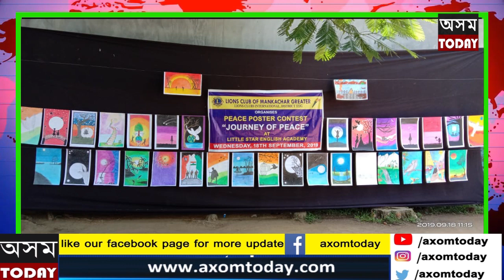মানকাচাৰত লায়নছ ক্লাবৰ উদ্যোগত "জাৰ্নী অফ পিছ্‌" ( journey of peace)ওপৰত চিত্ৰাংকন প্ৰতিযোগিতা ৷